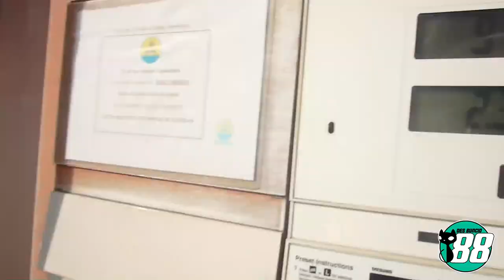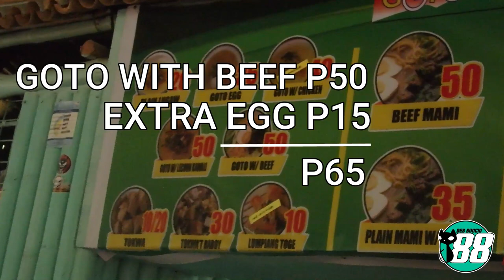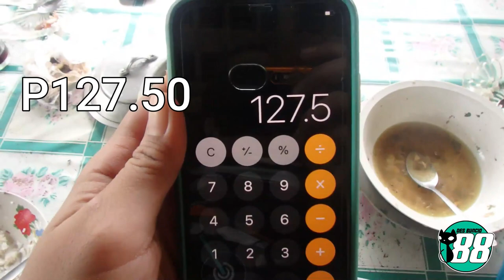Episode 13: Magkano Nagagastos Ko Sa Trail?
Another Sunday at Maarat featuring our usual trail expenses. We were again been guided by PipayMoto which was MIA in the morning but managed to find us in the middle of the trail after lunch.